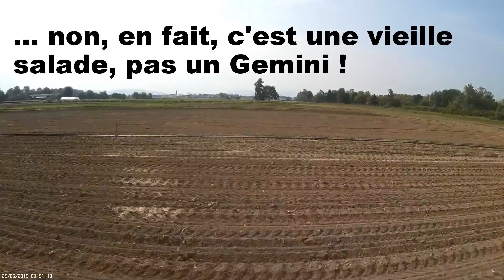150525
Vol à 3 !